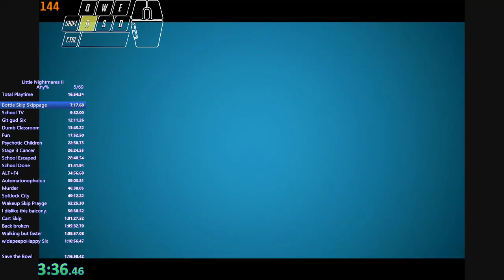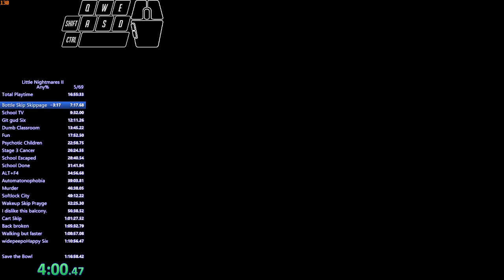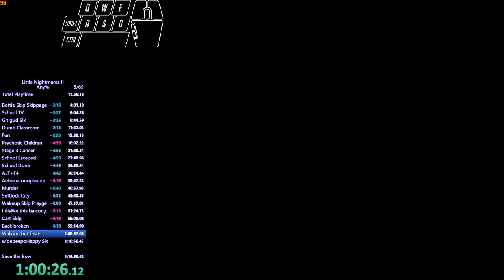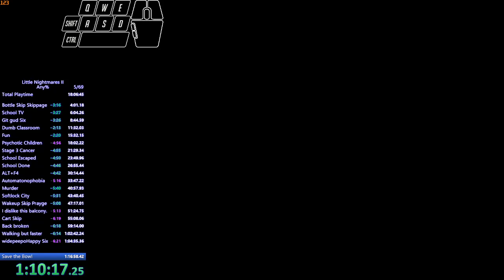Little Nightmares II PC 1.0.0 Any% Speedrun in 1:10:49.04